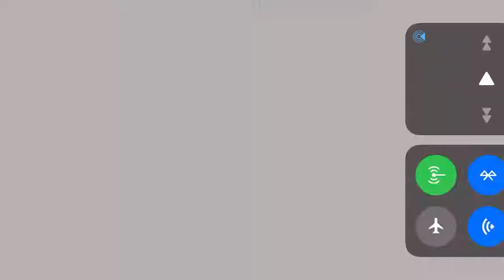HI Area Rail - Ualaena St.